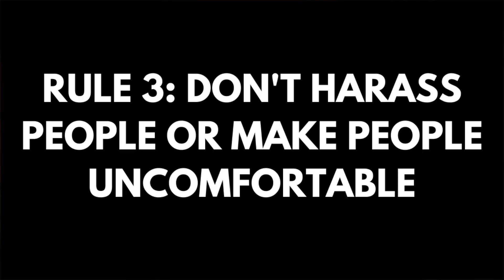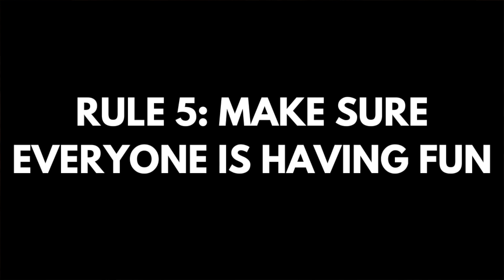BREAKING EVERY RULE IN GORILLA TAG….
I broke every rule in this Gorilla Tag VR challenge.

SUBSCRIB NOW